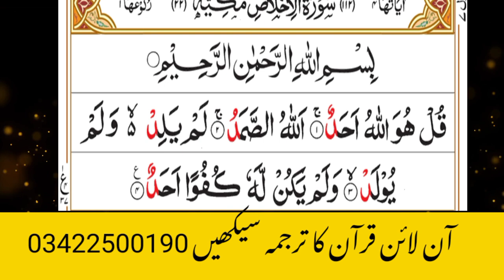surah al ikhlas ka tarjuma sikhiye|| islam | quran